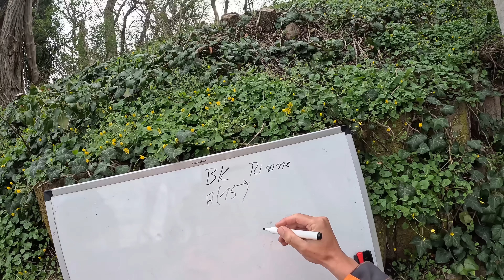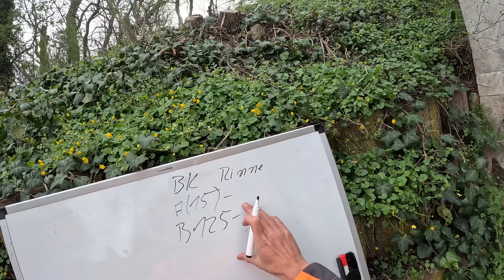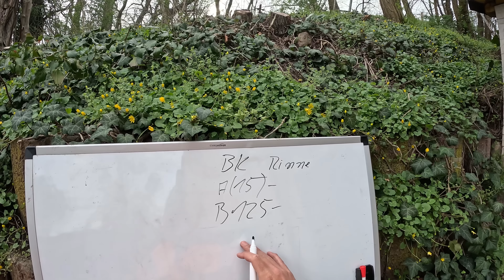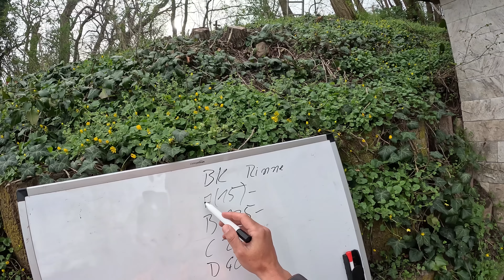Entwässerungsrinne Einfahrt gestalten Teil 3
Flutschi / Gleitmittel

Im heutigen Video geht es um das Thema "Entwässerungsrinne", also wie ich eine solche einbaue und worauf ich achte. Hier verrate ich dir meine Tricks, um schnell und einfach zum gewünschten Ergebnis zu kommen.

Ich wünsche dir viel Erfolg!

Hast du Fragen oder Anregungen? Zögere nicht, mich per Mail, in den Kommentaren, per Facebook oder Instagram zu kontaktieren. DANKE für deine Unterstützung!

!!! Wenn du die notwendigen Werkzeuge und Hilfsmittel für dein Projekt benötigst und nicht kaufen möchtest, kannst du diese ab Oktober 2021 gesammelt auf einem Anhänger bei mir mieten! Informiere dich hierzu auf

Und hier noch der Link zu unserer Firmenhomepage

Werbung